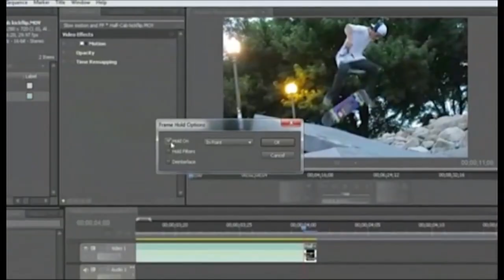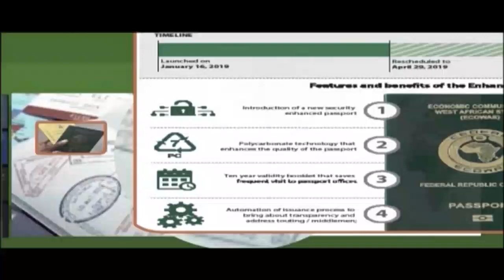NTA Live TV